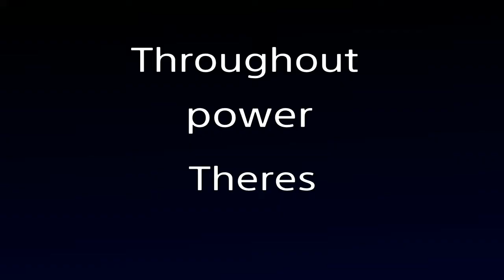Dragon ball puncture opening 1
Song- natewantstobattle parasite op 1 cover